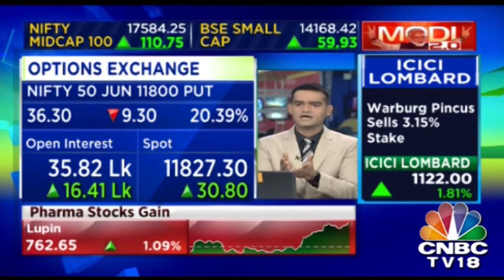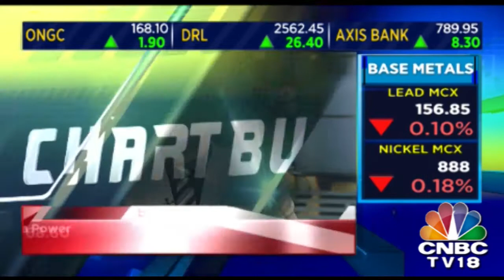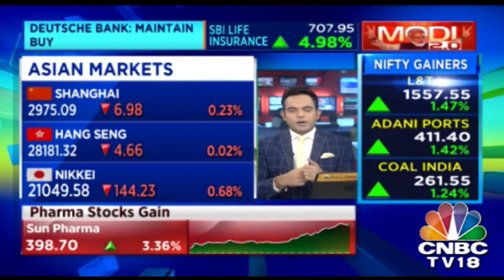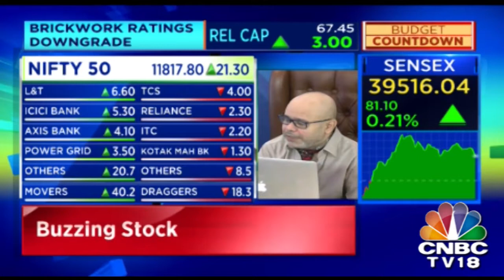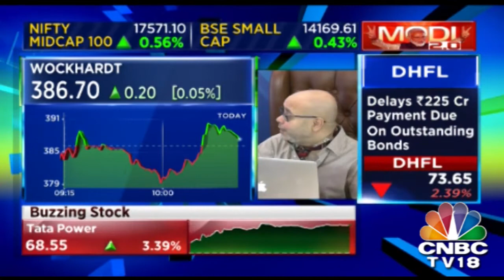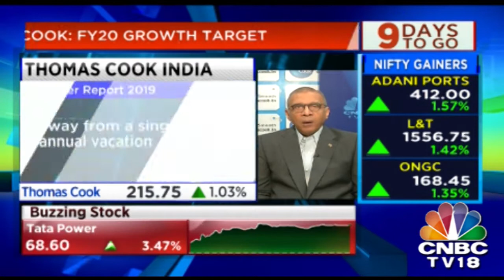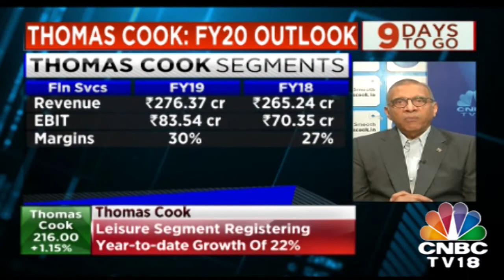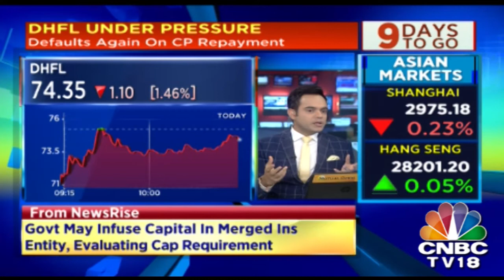Buzzing Stocks - What Are The New Buzz In The Stock Market World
The new buzz in the stock exchange world.